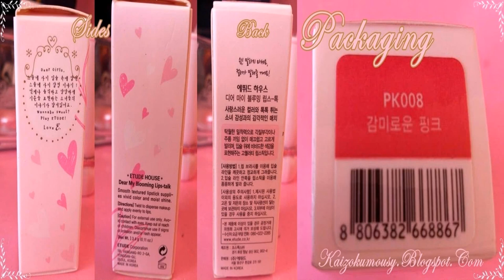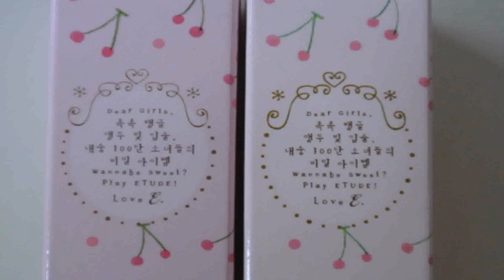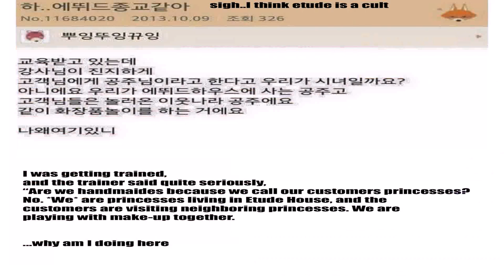Etude House Font Style (see description) (see description)